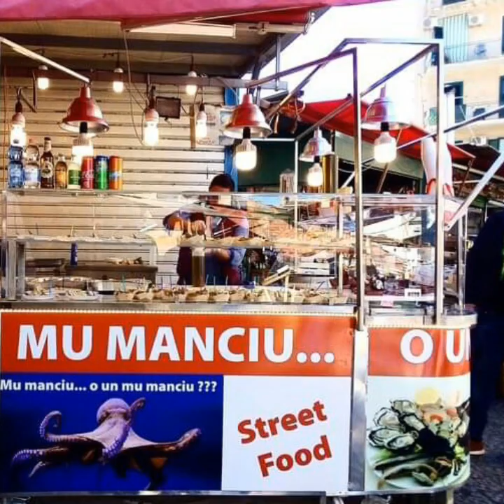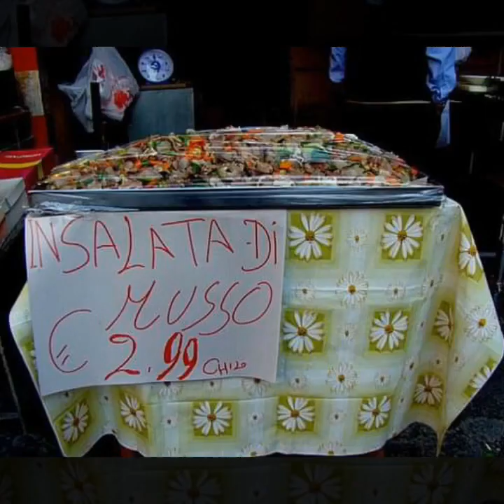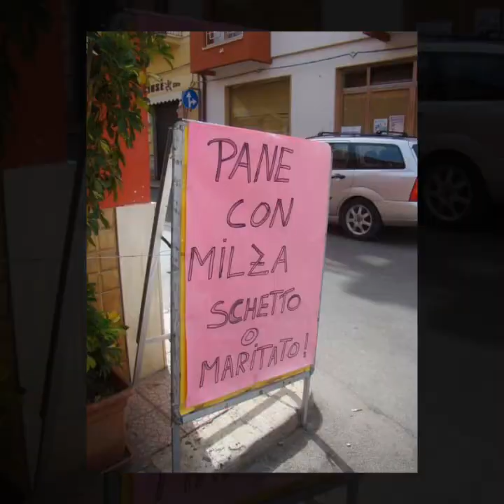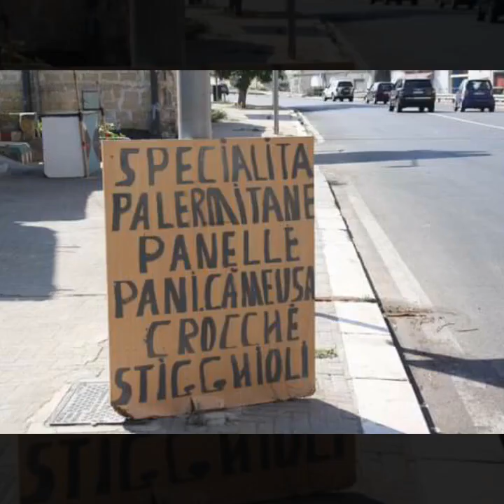Il vero street food di Palermo